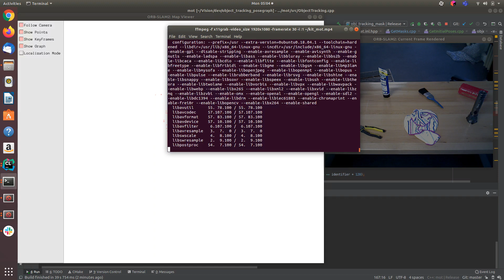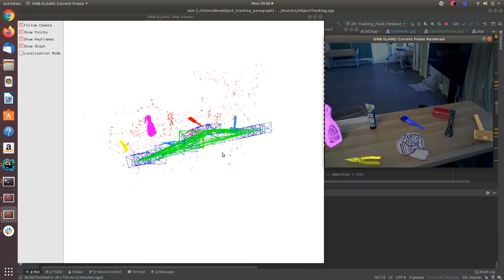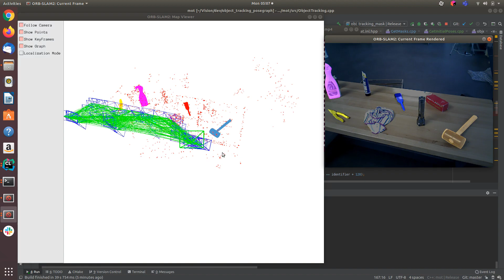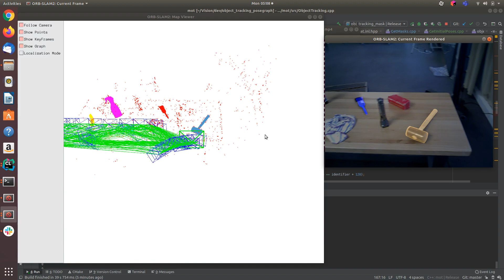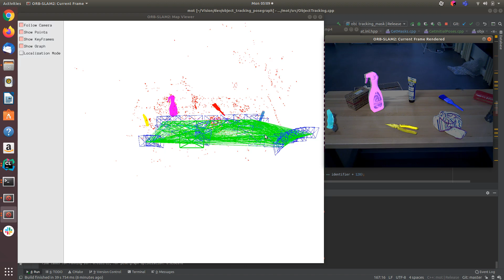Object SLAM running with a robot arm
This is a demo of our object SLAM system running with a camera mounted on a robot arm. This project is a part of EU Horizon 2020 SecondHands project